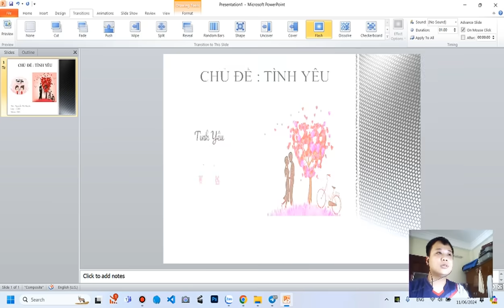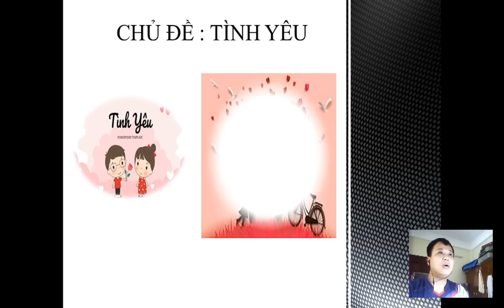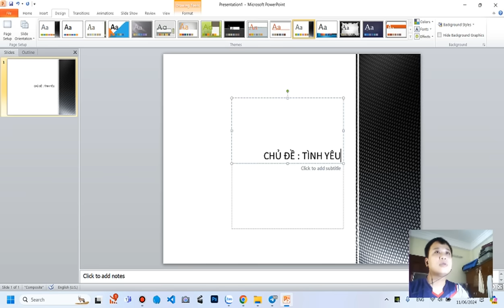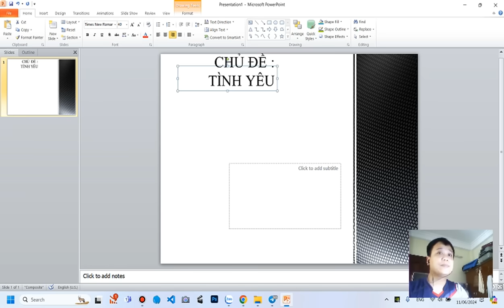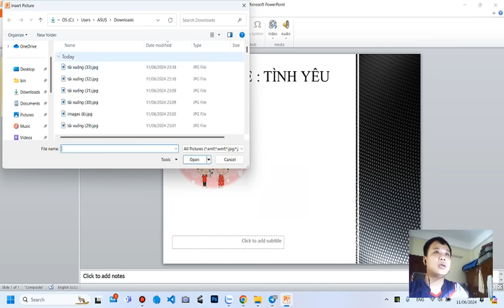Work on the topic of love using Powerpoint